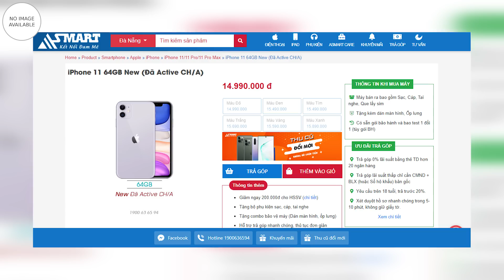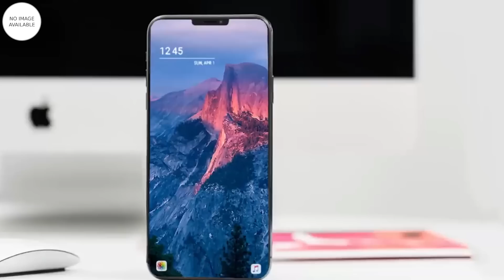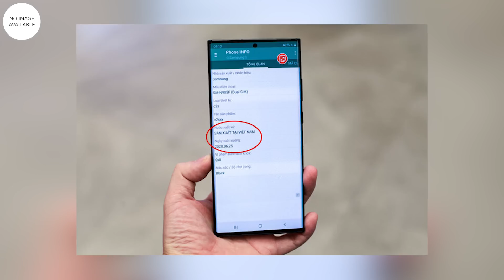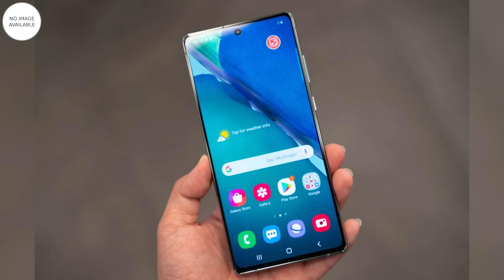Đây là iPhone MiNi CHUẨN BỊ RA MẮT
📱Điểm tin:
- iPhone 12 có thể đổi tên thành iPhone Mini khi ra mắt
- Người Trung Quốc bất ngờ vì Việt Nam sản xuất Galaxy Note20
-  Huawei Mate 40 đứng trước nguy cơ chết yểu